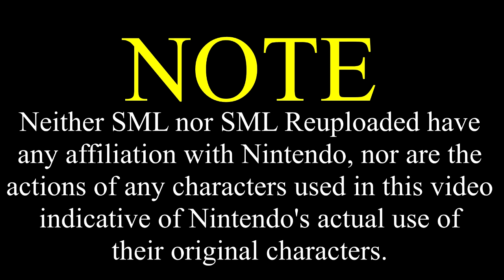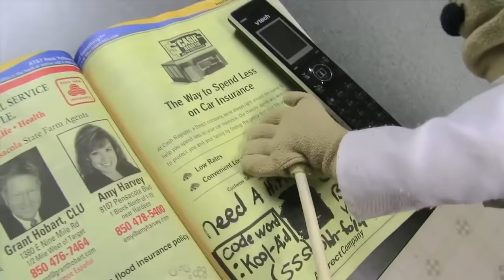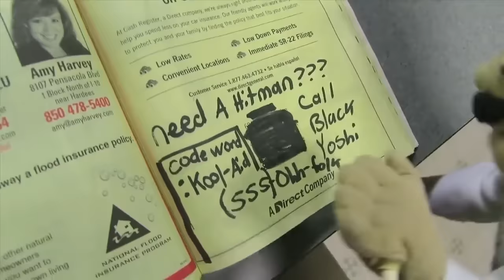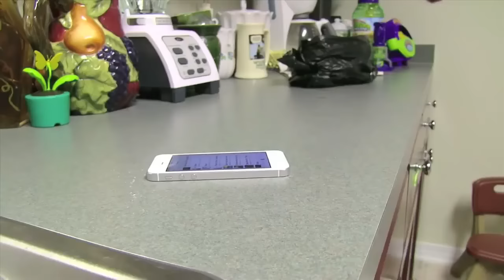SML Movie: Black Yoshi's Koolaid [REUPLOADED]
Itemized warnings:
-Mild adult jokes
-Mild racial jokes
Original Description: SML Movie: Black Yoshi's Energy Koolaid

Black Yoshi needs a special energy drink to stay awake all weekend!